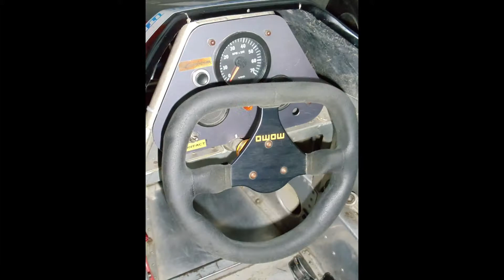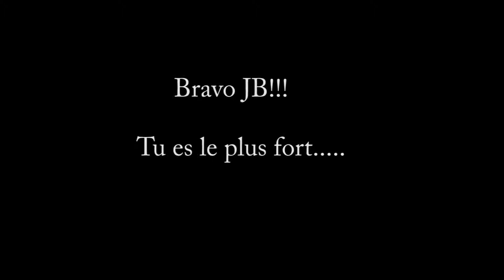Jb pilote une formule Renault